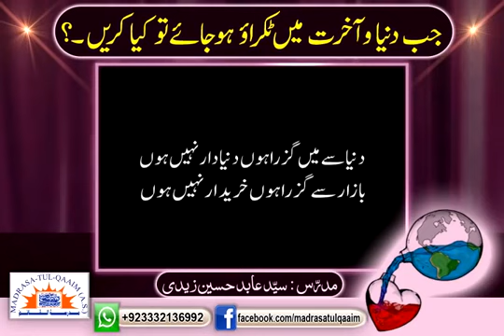جب دنیا و آخرت میں ٹکراؤ ھوجائے تو کیا کریں ؟